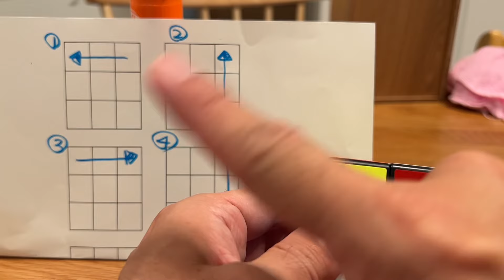ルービックキューブ2x2 6面揃え方を8分で学習。簡単に覚えられる、ルービックキューブ2x2 の6面揃え方。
ルービックキューブ2x2 6面揃え方を10分で学習。簡単に覚えられる、ルービックキューブ2x2 の6面揃え方。